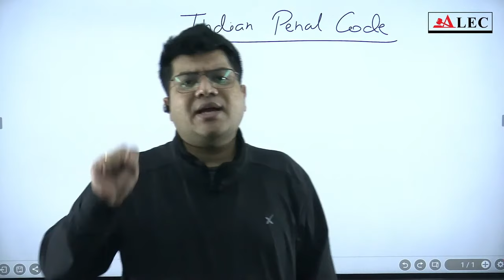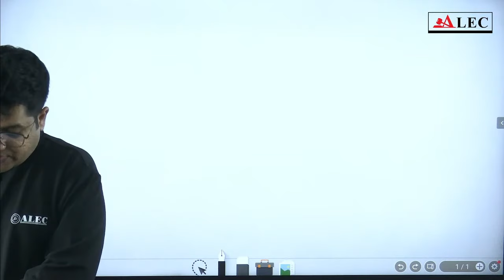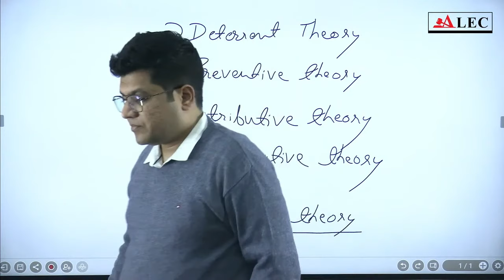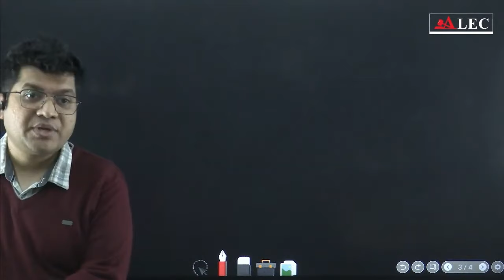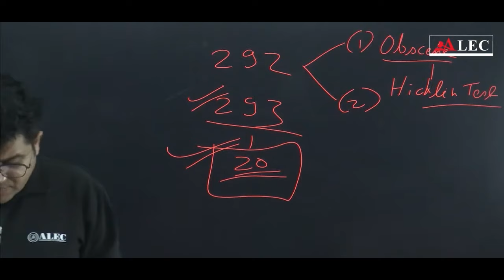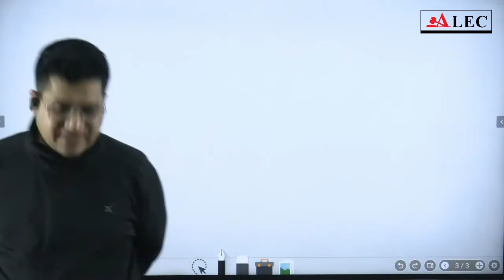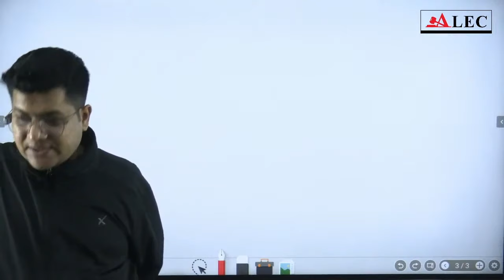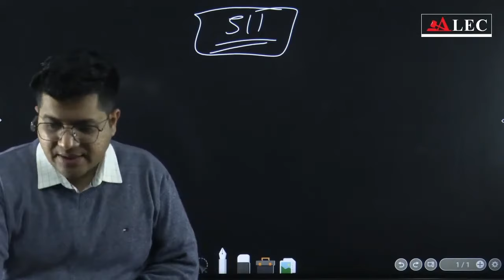IPC section 1 to 511 in One Shot | Indian Penal Code 1860 | Nitesh Sir ALEC Judiciary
Indian penal code section 1 to 511
Join Nitesh Sir, a renowned legal expert, as he breaks down the complex sections of the Indian Penal Code (IPC) 1860 in a single, comprehensive video. This in-depth session is designed to help you grasp the fundamental principles and nuances of criminal law.

What You'll Learn:

Core Concepts of IPC: Understand the basic framework and objectives of the IPC.
General Explanations of Sections 1 to 511: Get clear and concise explanations of key sections.
Practical Applications: Learn how to apply IPC provisions to real-life scenarios.
Exam-Oriented Approach: Gain insights into how to tackle IPC questions in exams.
Who Should Watch:

Law Students: Strengthen your understanding of criminal law.
Law Enforcement Professionals: Enhance your knowledge of legal procedures.
Judicial Aspirants: Prepare effectively for judiciary exams.
General Public: Gain insights into the Indian legal system.
Why Choose Nitesh Sir's Lecture?

Expert Guidance: Learn from a seasoned legal expert.
Engaging Teaching Style: Easy-to-understand explanations.
Comprehensive Coverage: All essential sections covered in detail.
Practical Tips: Learn how to apply the IPC in real-world situations.

Don't miss this opportunity to master the IPC. Watch the video now and elevate your legal knowledge!

IPC section 1 to 511

Engaging Hashtags:
lawcareer indian penal code citation
indian penal code new name
indian penal code 1860 in hindi
indian penal code in english
indian penal code new law
indian panal code
ipc new law
ipc 1860
ipc 376
ipc for all states judiciary
indian penal code by nitesh sir alec judiciary
ipc in one video
ipc in one shot
ipc complete video alec judiciary
ipc nitesh sir